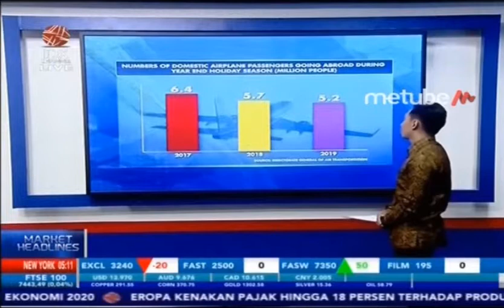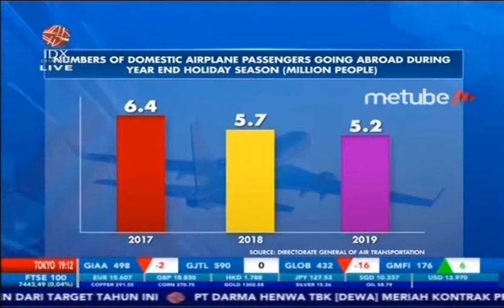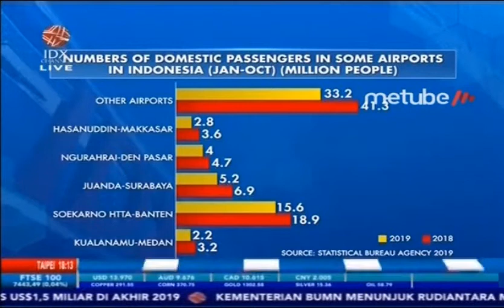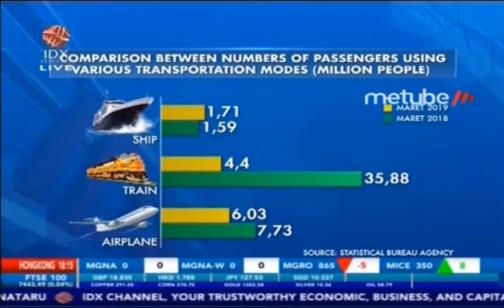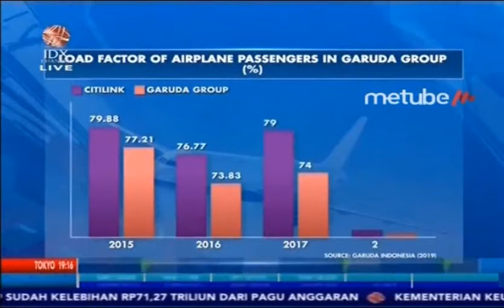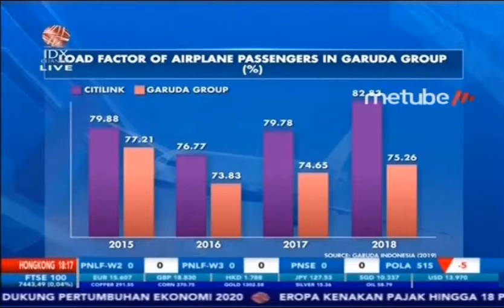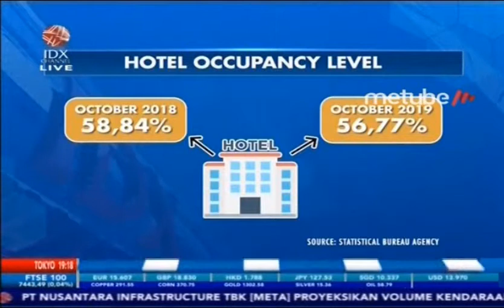NUMBERS OF DOMESTIC AIRPLANE PASSENGERS GOING ABOARD DURING YEAR END HOLIDAY SESAON